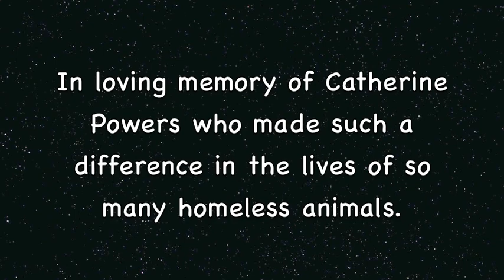More Dogs Being Rescued By Pennies for Pooches!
Another rescue run by Pennies for Pooches who has rescued these dogs from an over crowed Calif. shelter, Contra Costa Animal Services. The all volunteer team Operation Paws Rescue will be driving the dogs 1/2 to Gold Beach, OR. Dan will then drive the dogs to Pennies for Pooches in Gold Beach, OR. Dogs to arrive Nov. 12th! Please see them and other animals at Pennies for Pooches who are in need of a loving home!